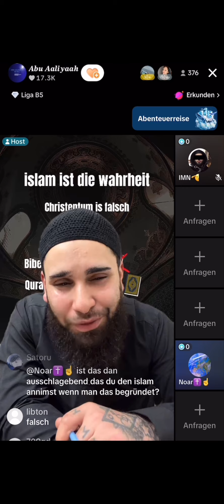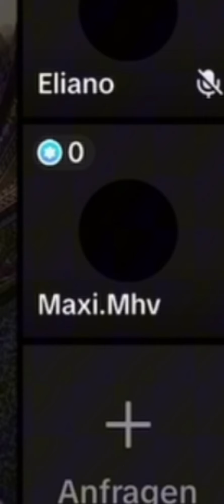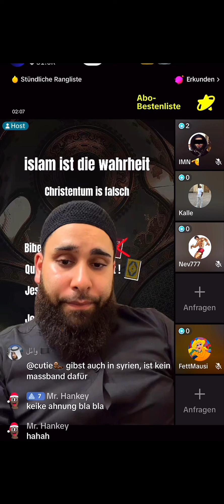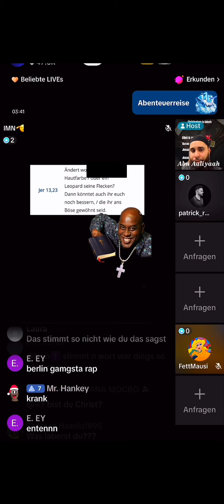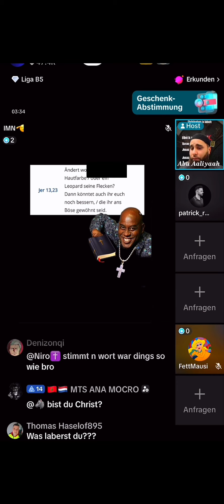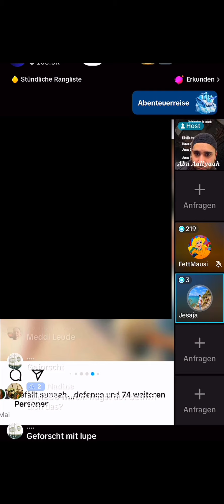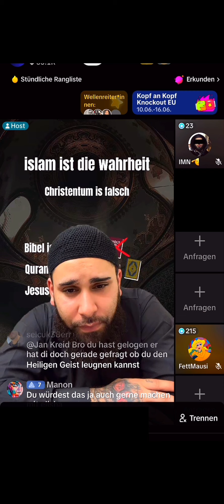1 Muslim 🇸🇦 vs 9 Christen ✞ Debatte! Ein weiterer Christ sieht das und wird Muslim❗️| Christ über 📔